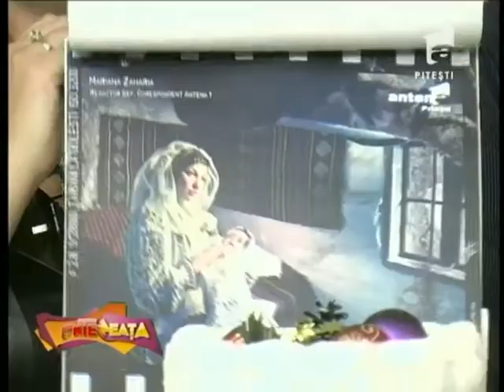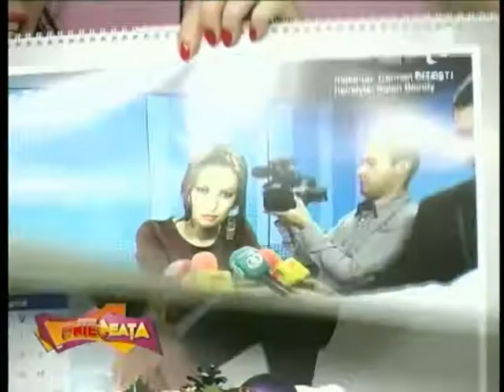ANTENEATA 30 DEC